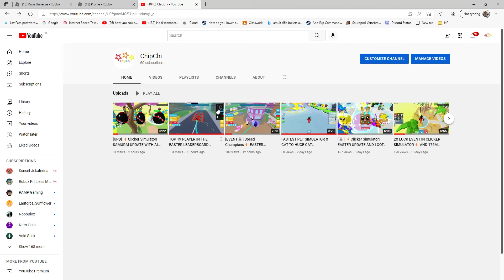THANK YOU SO MUCH FOR 60 SUBS ROADTO100 (100 by the end of month?)